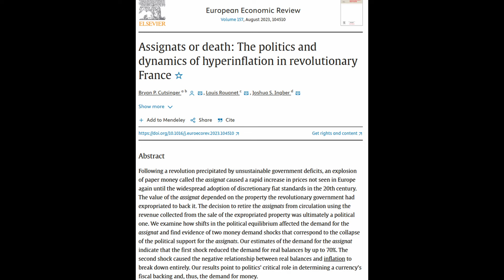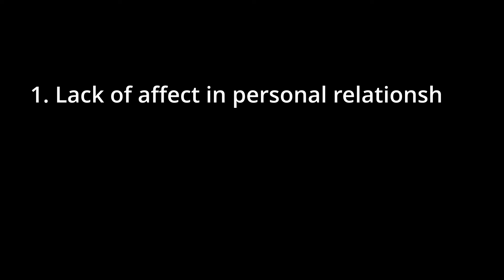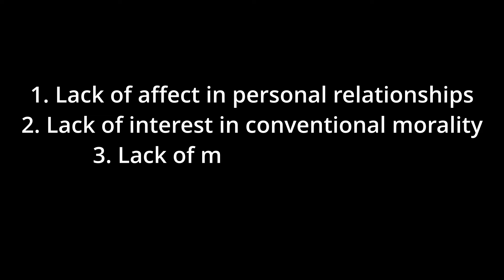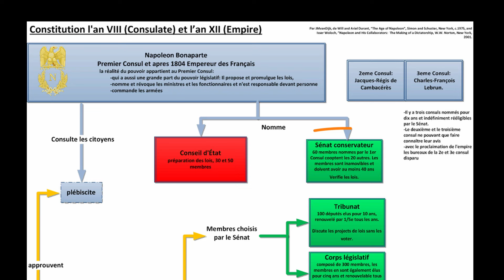Unmasking the Enigma of Napoleon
Join your host Jack as we delve into the mind of Napoleon Bonaparte, and stories from his life that reveal insights about his character.

I'm hot dropping this one after a two month absence, it's been a blast making this one and I'm stoked with how it turned out. Part two is already in the works, hopefully get that sussed before Ridley Scott's movie drops in late November, which I am absolutely fizzing for!

Hope you've all been keeping well. Much love.

Timestamps:
0:00 Intro
0:57 An adventure in Egypt
7:26 The good
9:06 Clarifications and nuance
10:48 A brief diversion
12:27 A Machiavellian figure?
28:19 Parallels with other Great figures
28:43 A coup of Caesarean theatrics
33:54 Napoleon's ace
34:40 Analysis of the coup
36:55 A calculated emperor.
38:09 casual post script yarns